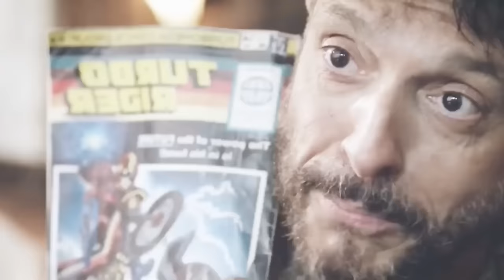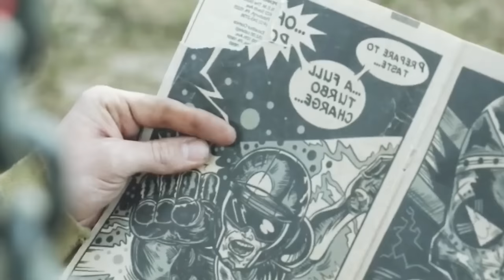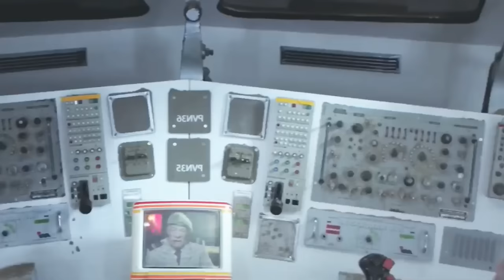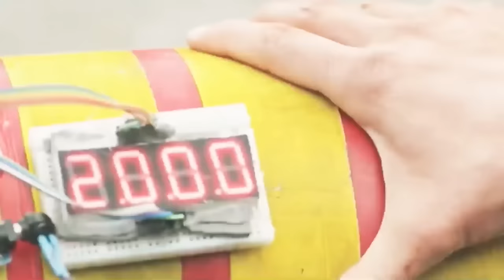Weak BOY Accidentally Got POWER Of Turbo Suit That Given Unlimited Energy To Finish Humanoid Robotic